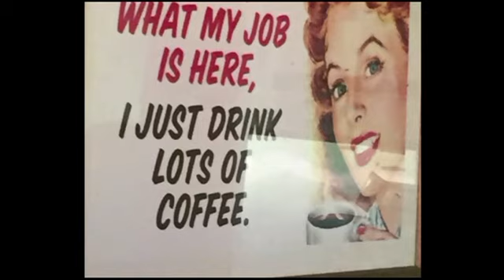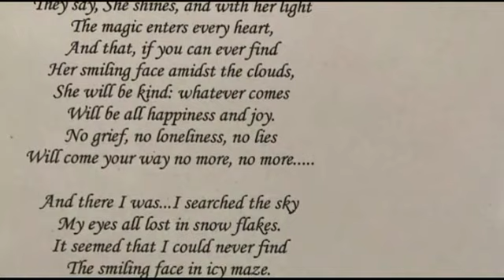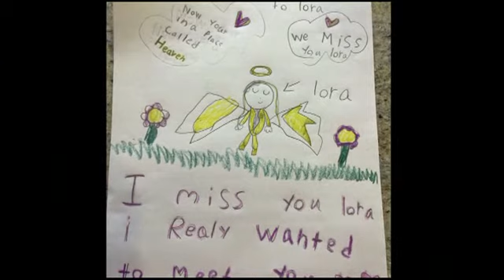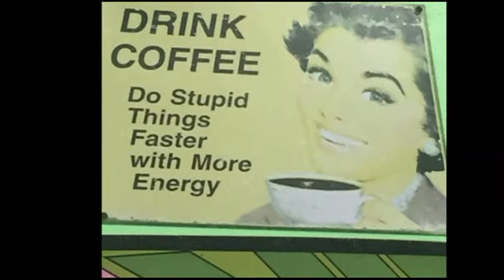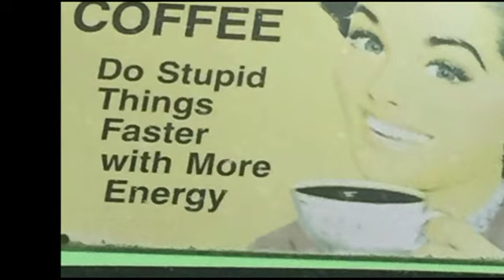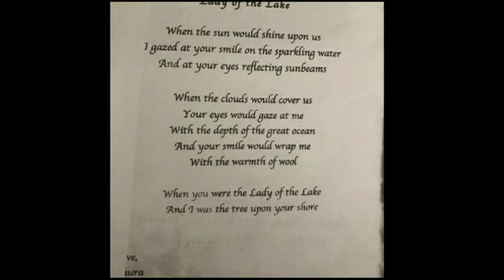Life tribute in photos to Laura Lee Roberts, September 28, 1954 - July 1, 2021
Laura Lee Roberts, age 66 years, of Raritan Township, NJ, died peacefully at home on Thursday, July 1, 2021, with her cherished husband, Tom Stolz by her side, and under the caring watch of Hunterdon Hospice.

Born on September 28, 1954 in Jamaica, Queens, NY, daughter of the late Michael Anderson and Ruth Carolyn Covington Roberts, Laura had resided in Mahwah, NJ for many years prior to moving to Raritan Township last year.

Authentic and empathetic, Laura was a gentle spirit who loved with all of her being, and found perfection in the simplicity of God’s majesty.

Earning her master’s degree from NJIT in management science, for over twenty-five years Laura was an Information Technology Manager with UPS where she was highly regarded by her colleagues as an ‘IT Wiz’ who was always there to support and be a friend.

While information technology was her career path, Laura’s life path was all about appreciating the gifts given by a good and loving God, and using those gifts to help others as they traveled down their life path. She was an amazing listener whose soft, feminine ways balanced amazingly with her ‘Annie Oakley’ persona.

This side of Laura had a love of riding horses and a spirit of equestrianism that was embedded in her soul. She was a talented shooter and could knock a pebble off a glass bottle at one hundred yards. Her adventurous sprit also led her to drive Porsche race cars, and she was a longtime member of the Porsche Club of America.

It was this love of Porsche’s that led Laura and her future husband, Tom, to meet for coffee one day after a mutual friend suggested that Tom call Laura as he felt they would get along well. Get along was putting it mildly, as the two had an instant connection based on respect, faith, and of course, racing Porsche’s!

Laura and Tom would find comfort and hope in each other’s eyes and were happily wed on September 19, 2020. Having fought cancer several years before, sadly Laura’s battle was not yet over as it reoccurred with a fierceness that tested her faith. In true Laura fashion though, she never let anyone know she was in pain and was always more concerned with how others were doing. Even during her last weeks, she was trying to ensure that those in her circle would be ok when it was time for her to be called home. In the end, the cancer was unable to destroy the beauty that radiated from Laura and the beauty that lights the path of all those who knew her and carry her light forward in the world.

In addition to her love of Tom and of course horses and racing Porsche’s, Laura was a member of the Daughters of the Confederacy and had an affinity for animals.

To honor Laura, is to slow down and feel JOY in every moment of life, both the good, and even during some of the tougher moments on life’s path. Laura lived her life with the word ‘hope’ on her lips and in all her actions, so to honor her is to live in and by the words of Corinthians, ‘…faith, hope and love, but the greatest of these, is love.”

In addition to her parents, Laura was preceded in death by her brother, Michael Anderson Roberts, Jr.

Surviving, in addition to her husband Thomas, are her sister, Carolyn Schuft; three step-sons, Nicholas Stolz, Douglas Stolz and his wife, Dr. Aliea Herbert, and Shane Stolz; her brothers and sister-in-law, Susan Ashley, John and Jan Stolz, Janet and Bob Westcott, and Robert and Kimberly Stolz; her cherished dog who was by her side every moment, Sherry; several extended family members; and many dear friends.

A gathering of family and friends will take place on Monday, July 12, 2021 from 10:30 a.m. to 12:30 p.m. in the Chapel of Wright & Ford Family Funeral Home and Cremation Services, 38 State Highway 31, Flemington, NJ.

Words of reflection will follow the gathering beginning at 12:30 p.m. and to which all are welcome.

Realizing that some people may be unable to attend the services in person, the last fifteen minutes of the visitation at the funeral home and the life celebration service will be live-streamed beginning on Monday at 12:15 p.m.; the following link will allow you to be a part of the services virtually: please click HERE to watch (kindly ensure that you do not have a pop-up blocker installed).

Interment will be private.

You are encouraged to visit Laura’s permanent life celebration to light a candle of hope, leave messages of condolence, share words of comfort and recollection, and post photographs of her life.